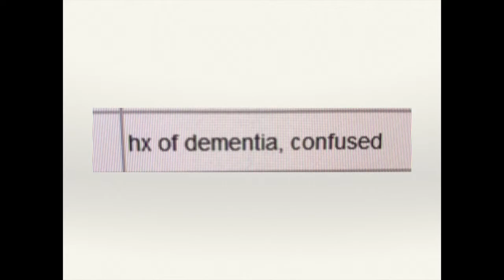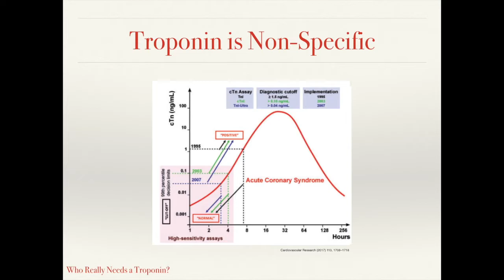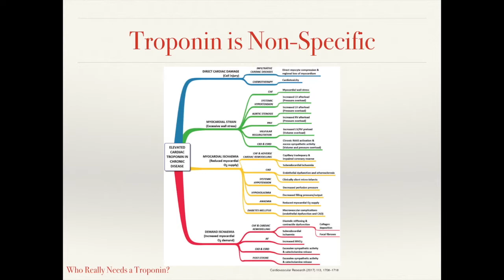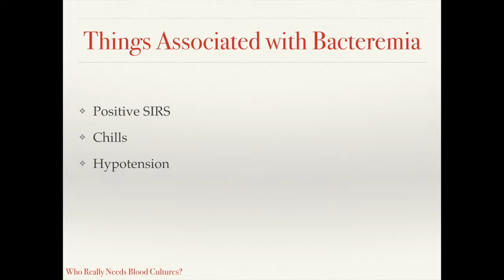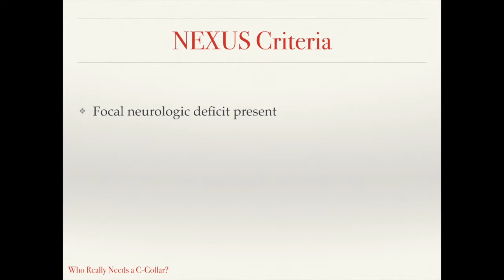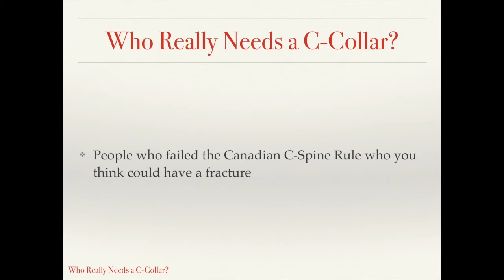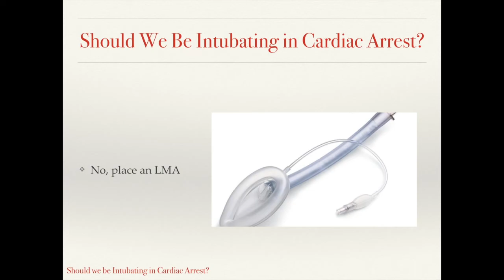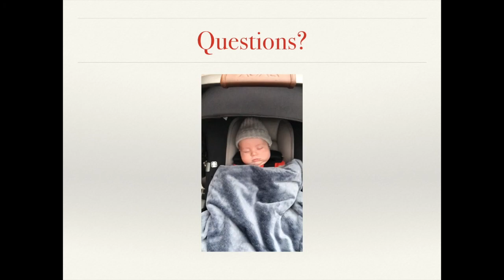Dr Charles Murchinson Senior Lecture A Random Assortment of Things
A Random Assortment of Things I Want to FIgure Out Before I become an Attending So I don't Look Stupid (And Also So I take Good Care of Patients)